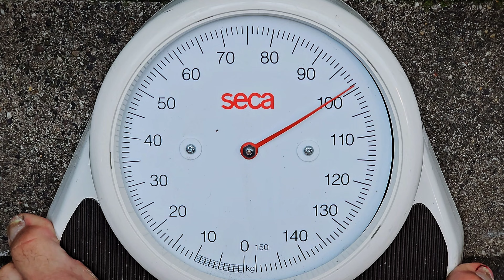20 kilo afgevallen in 3 mnd carnivoor diet en ik ben gelijk niet meer op diet. bbq - kamado - smoker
3 mnd verloop carnivoor diet - 20 kilo kwijt

🍯Grategoods.

❇ Tevens zijn wij ook te vinden op social media zoals facebook tiktok instagram of pinterest.